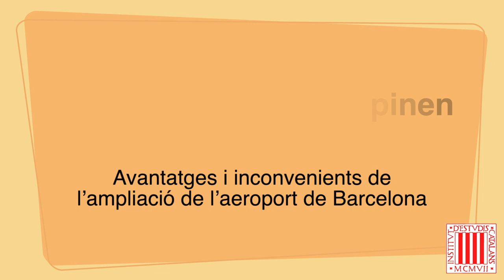Ampliar l’Aeroport? - Ramon Sistac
El president en funcions de la Secció Filològica de l’Institut d’Estudis Catalans, Ramon Sistac, opina sobre els avantatges i inconvenients de l’ampliació de l’aeroport de Barcelona.